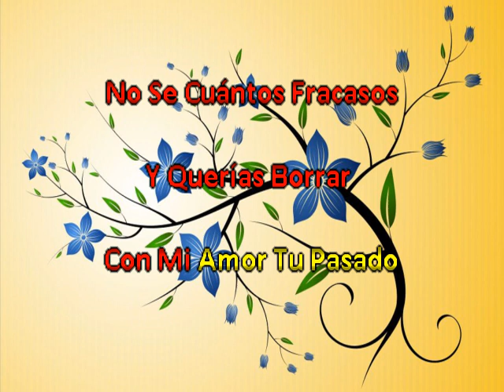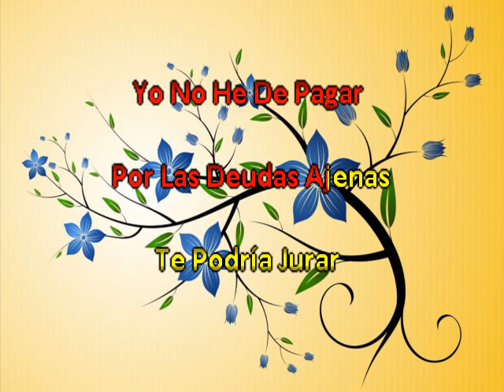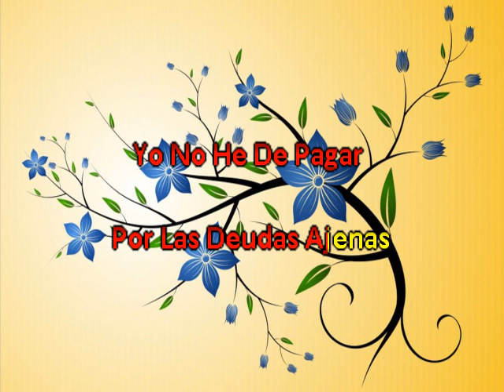Grupo Norteno Celda 27 Ni Ne Defensa Propia